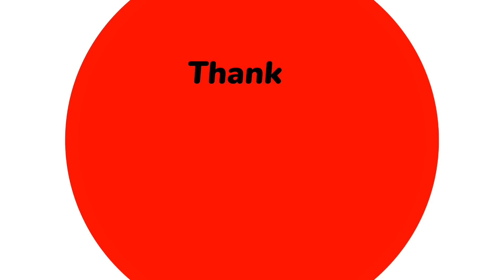DIY Rakhi Making | Easy Rakhi Making | Rakhi Making at Home | Rakshabandhan 2023 (2)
In this video I am showing you how to make Decorative Rakhi at home.  Please watch this video and enjoy.

Material Used :
▪︎ Peacock Feather
▪︎ Stone chain,  Golden ball chain
▪︎ Fabric glue,  Favicol
▪︎ Toothpick
▪︎ Satin Ribbon
▪︎ Flower making wire
▪︎ Crepe paper
▪︎ Acrylic color

Keep supporting me so I can continue to provide you with my new works.